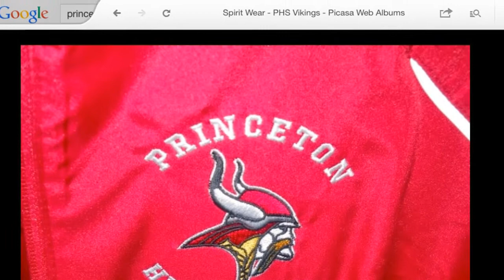Viking News Network, VNN: 2/27/14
This broadcast includes:
-News Review
-Sports Review
-Health Tip of the Day
-OGT Info
-Rant of the Day with Faith and Ashley